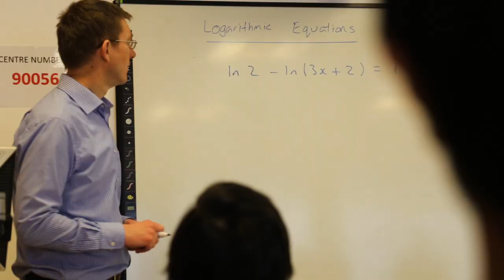INTO Glasgow Caledonian University: your Study Centre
The INTO Centre at Glasgow Caledonian University is located right on campus, opposite the gym and the Students' Union. Students from all around the world gather here to socialise and study, alongside their friendly teachers and the Centre's support staff. We asked students to describe their study experience at INTO GCU, and to tell you more about how it feels to be part of an inclusive international student community in Glasgow.